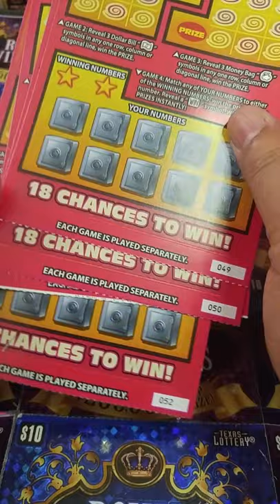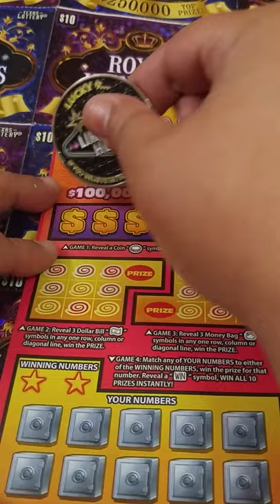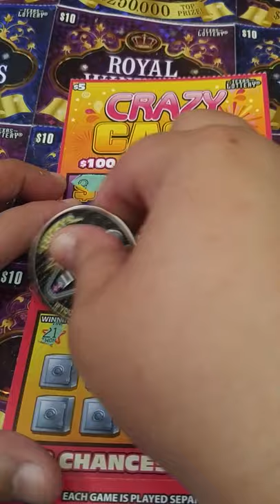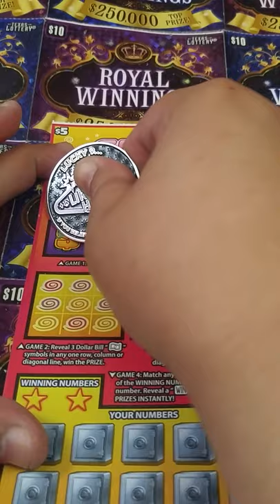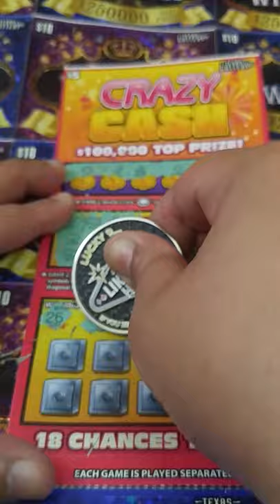Texas Crazy Cash🍀